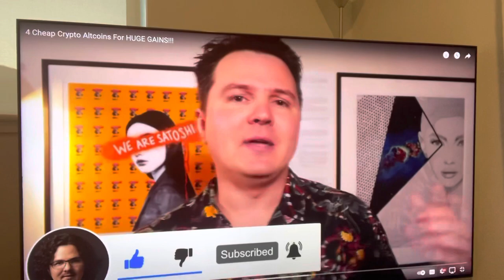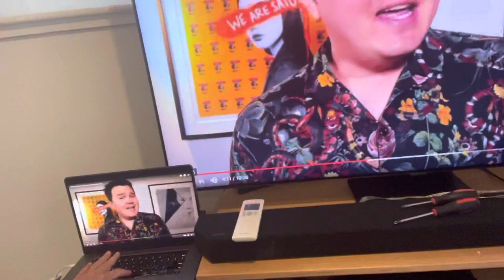Crypto Lark Sif Chain $EROWAN $ROWAN BILLION DOLLAR PLUS PROJECTION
Love me some Lark